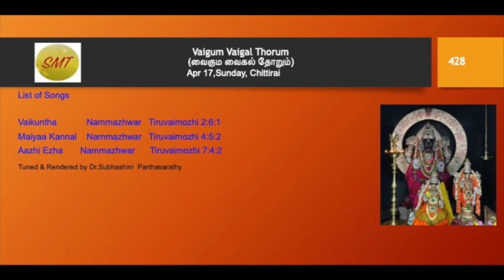428. Vaigum Vaigal Thorum